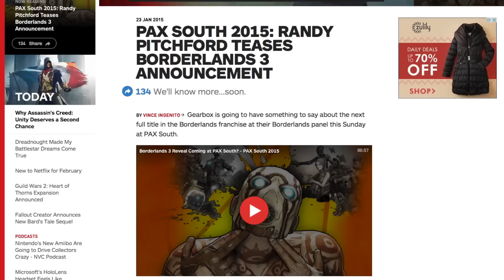Borderlands 3 Announced at PAX South